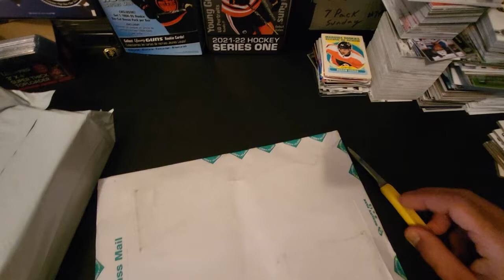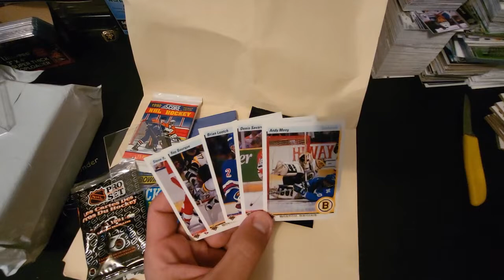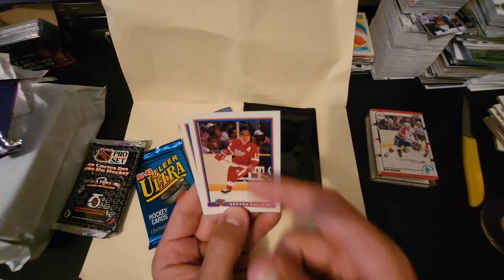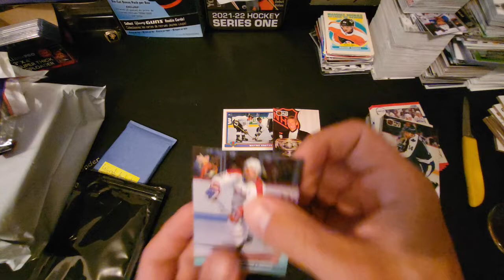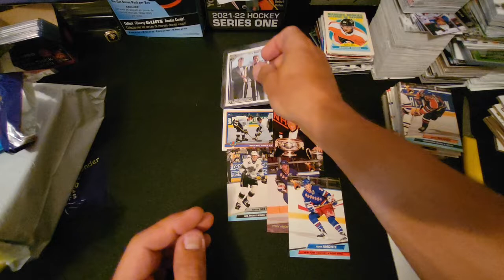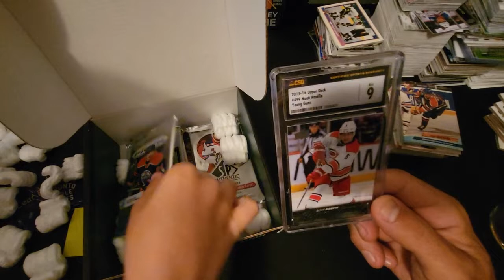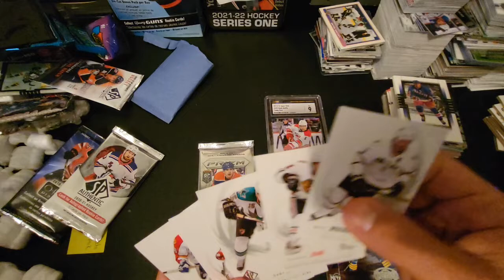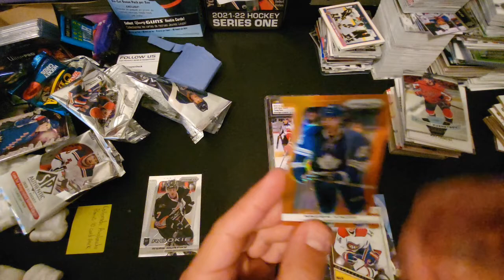Special Mail+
Benjamin I get some special mail from special Channel:

The Sports Card Collector!

Special thanks goes out to Patrick for his great mail. If you haven't checked him out be sure to do so.

In addition we get our monthly subscription of wax box and some great packs with some great potential.